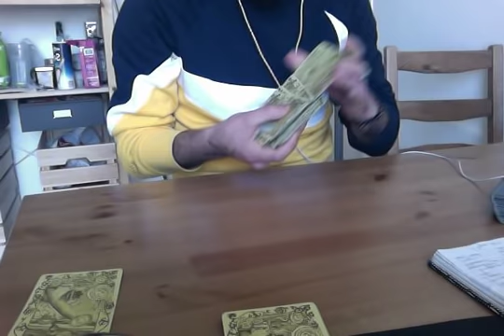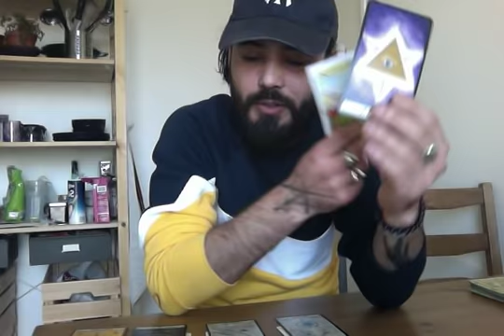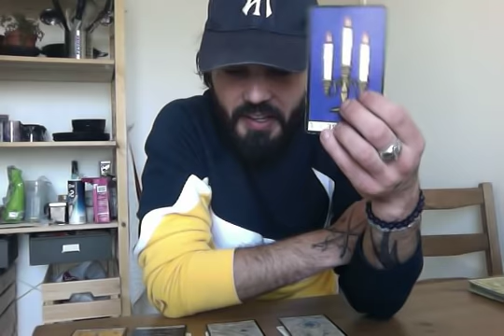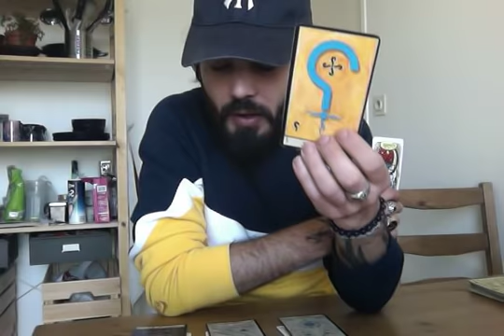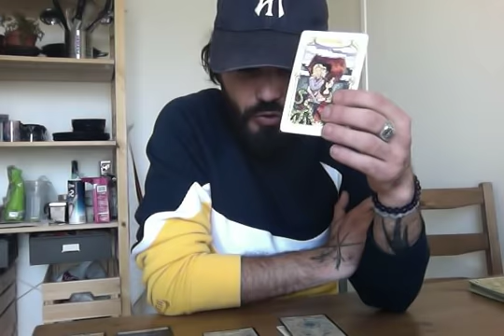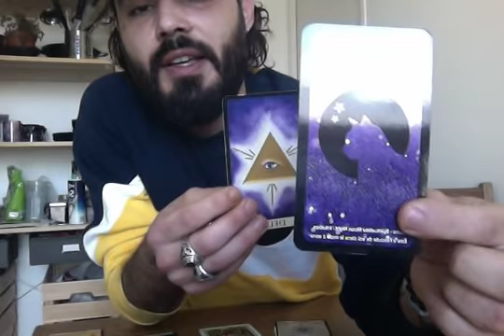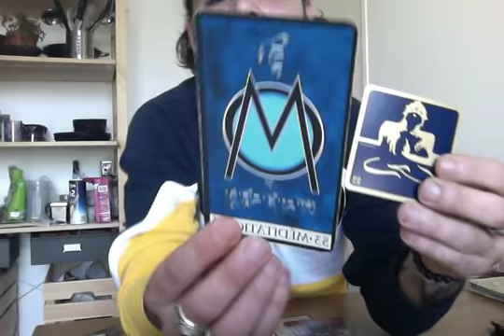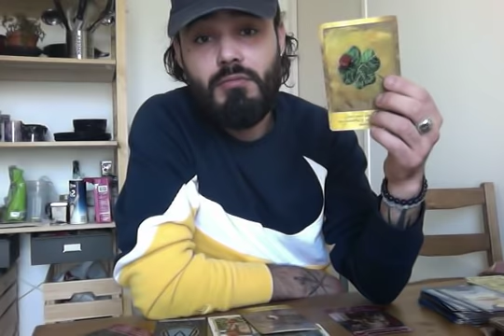TAUREAU JUIN 2019 GUIDANCE- Rien ne se perd, rien ne se crée, tout se TRANSFORME !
ATTENTION - J'ai oublié l'indice pour cette video .
du coup l'indice pour cette guidance est ROI !

La participation à ce concours est bien évidemment gratuite.

Pour trouver la réponse pour gagner le collier offert pas la créatrice Paola Maiello il faudra vous aider des 12 indices donnés lors des guidances pour le mois de juin, un indice par vidéo, gardez la réponse pour vous surtout  et soyez le premier à la donner le moment venu dans le live qui aura lieu fin mai debut juin.

Pour participer au concours  il faut résider en France métropolitaine, en Belgique ou en Suisse.

Le gagnant devra me contacter à l'adresse suivante ( et oui je suis aussi coiffeur !) pour que je puisse avoir les informations pour lui envoyer son cadeau. (aucune information ne sera conservée après).

Island Guidance est le seul responsable.